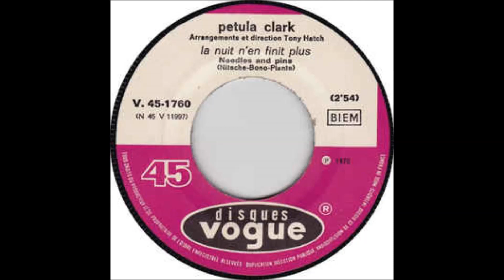Petula Clark La nuit n'en finit plus 1963 ( B.B. le 17/03/2019 ).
Chanson de Sony Bono pour Jackie De shannon adaptée par Jacques Plante sur les 45t ci-dessus ou l'album " Coeur blessé " en 1963. Orchestre : Tony Hatch.        B.B.